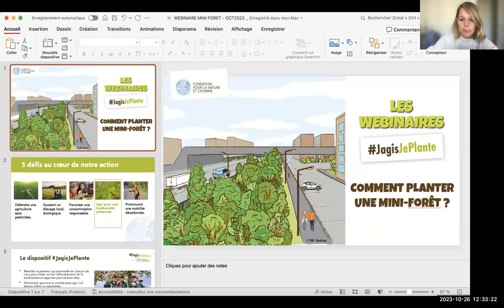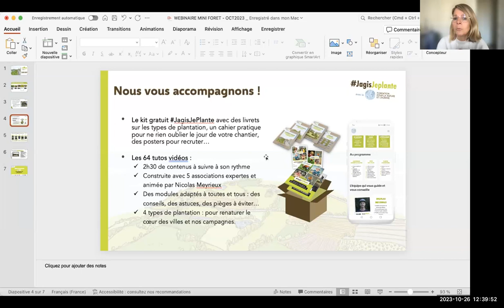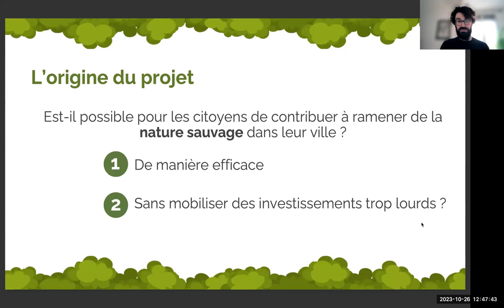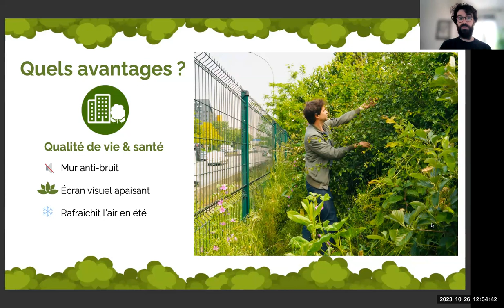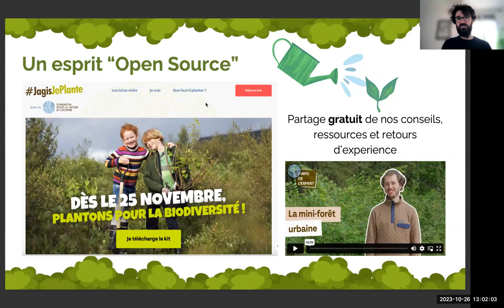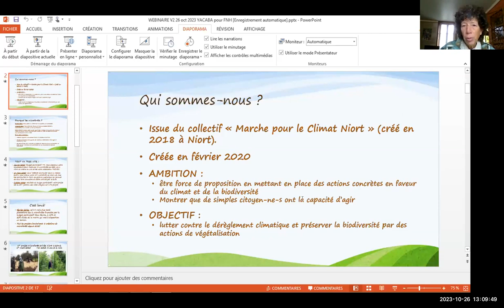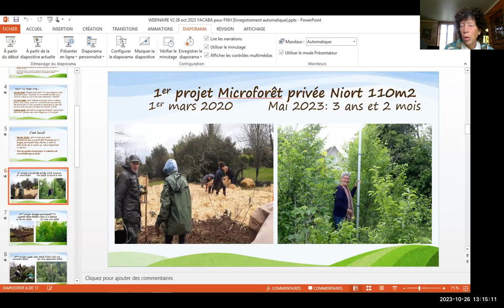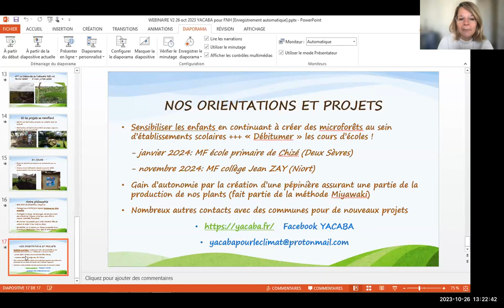Webinaire - J'apprends à planter une mini-forêt Miyawaki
🌳 Dans le cadre de notre campagne JagisJePlante, nous vous proposons une série de webinaires gratuits pour répondre à toutes les questions que vous vous posez sur les plantations.

Ce replay du webinaire est animé par notre expert Guillaume Dozier de l’association Boomforest qui vous donne toutes les clés pour réussir son projet de plantation de mini-forêt Miyawaki.

💻 Ce webinaire est un complément des tutos vidéo 100% gratuits et disponibles